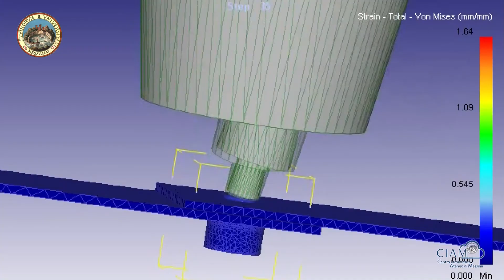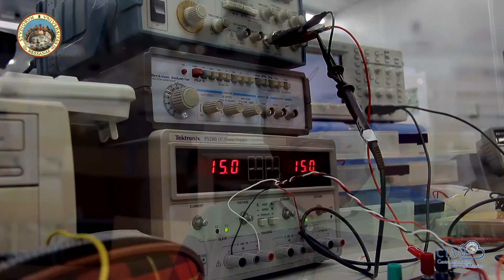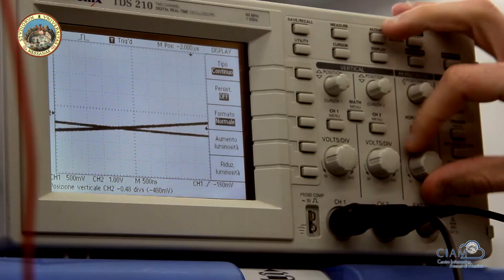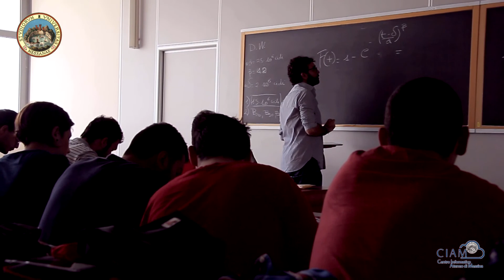University of Messina, Italy - Erasmus Experiences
Erasmus Experience in Messina

Soumaya El Barrak (MOROCCO) - PhD Student in Telecommunications Engineering
Chaithanya Basa (INDIA) - Master's Student in ECS "Engineering and Computer Science"
Jiaran Zhang (CHINA) - PhD Student in Telecommunications Engineering
Nouha Aouani (TUNISIA) Spanish speaking Student